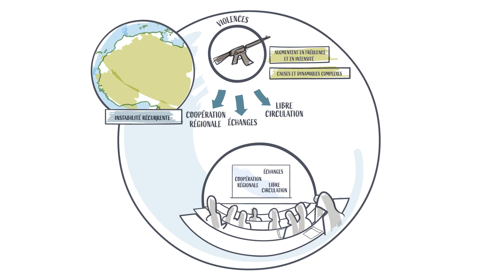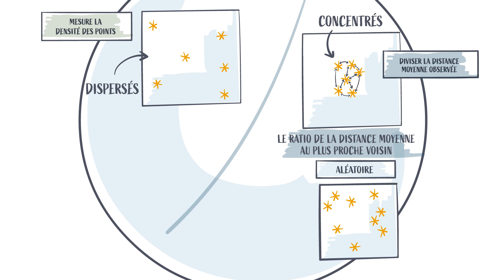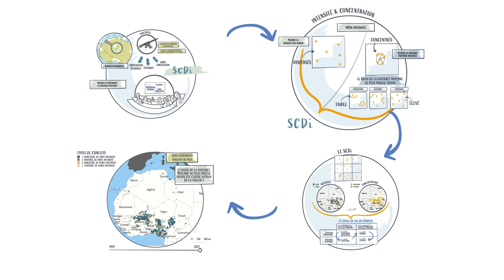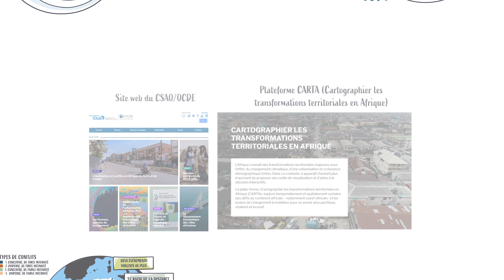Présentation de l’indicateur des dynamiques spatiales des conflits (SCDi)